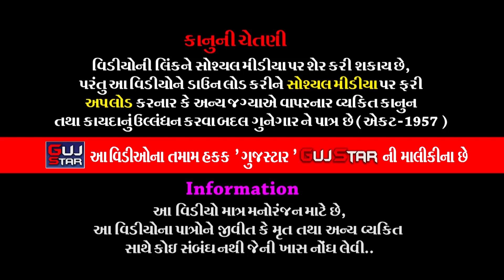ધ્રોલમાં ઢોલરાના પીર || 09 || Dhrol Ma Dholra Na Pir || પરમાર પરિવાર- ધ્રોલ - Dholra Ramamandal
GUJSTAR  PRESENTING  :-

ALBUM :- Krushna Nagar Ma Dholra Na Pir
ARTIST :-  All Artist of Ramdevra Ramamandal - Dholaradham
PALCE :- Kamleshbhai Rameshbhai Parmar, Kiritbhai Rameshbhai Parmar, &
                Parmar Parivar Manekpar Road, Wadi Area, Dhrol Dist. Jamnagar
LABEL :- GujStar